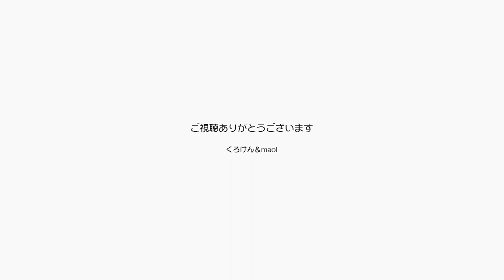ジャンくんのフェイシャルマッサージはいかがですか【Jean & Pont 2951】2022/8/25 保護猫ジャンけんポン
今日のブラッシング、ジャンくんにはフェイシャルマッサージを！
ジャンくん男前になって若返ったかな？
ポンちゃんにはいつもよりも多めにブラッシングして毛を集めました。
いっぱい撮れたよ！